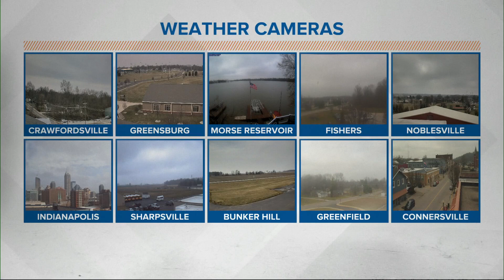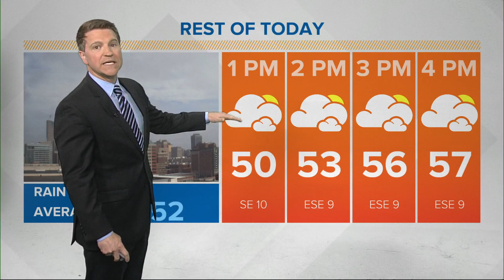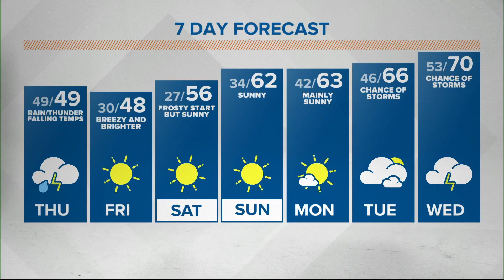Live Doppler 13 Noon weather forecast - 3-17-21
Sean's forecast on 13News at Noon on Wednesday, March 17, 2021.